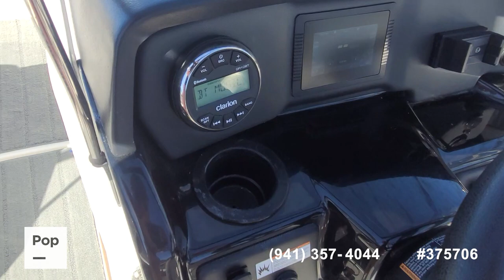[SOLD] Used 2019 Yamaha AR190 in St Petersburg, Florida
This boat has been sold  (New Jersey).

2018 Sea Ray SPX 190 in United States - $34,000

2016 Sea Ray 19 SPX in United States - $27,500

2012 Yamaha AR 240 High Output in United States - $40,000